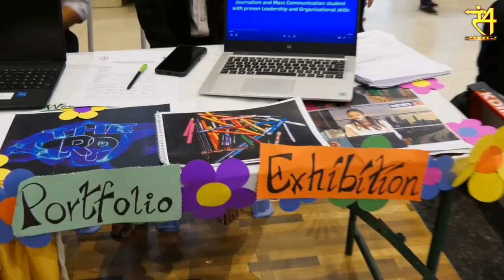𝐆𝐥𝐢𝐦𝐩𝐬𝐞𝐬 𝐨𝐟 𝐒𝐜𝐢𝐞𝐧𝐜𝐞 𝐂𝐨𝐧𝐜𝐥𝐚𝐯𝐞 𝟐𝟎𝟐𝟐 | 𝟐9-𝟎𝟒-𝟐𝟎𝟐𝟐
The two-day Science Conclave-2022 organized by JC Bose University of Science and Technology, YMCA, Faridabad concluded today.
The exhibition of Science and Technology Projects by the students of various schools and colleges, Media Portfolio Exhibition by the University's media students and expert lectures were the main attraction on the second day of the event.